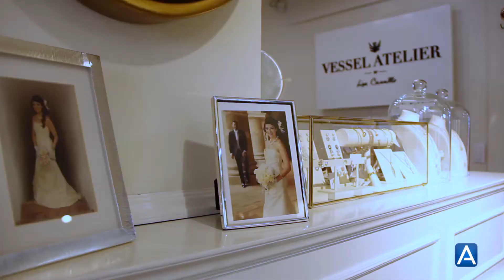Vessel Atelier diseña algo irrepetible para ti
Liza Carrillo es el rostro detrás de los diseños y los productos que puedes encontrar en Vessel Atelier y al mismo tiempo conoce las influencias de esta talentosa diseñadora.

Priscila Avellaneda
Tw: @pris_avellaneda